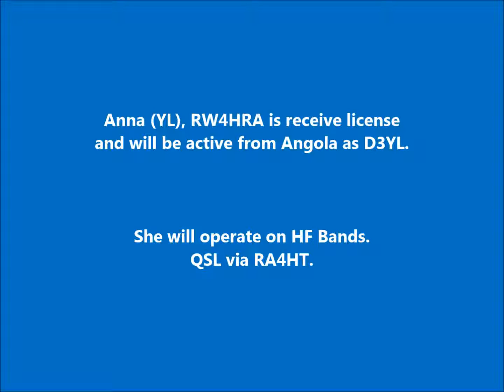D3YL Angola. From dxnews.com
Anna (YL), RW4HRA is receive license and will be active from Angola as D3YL.